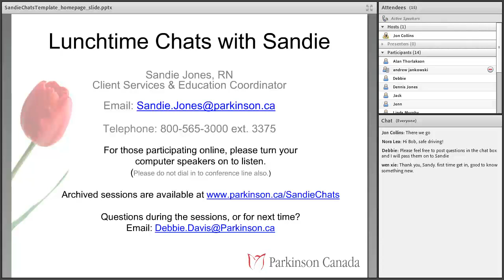Knowledge Network - Talking to your Doctor about Parkinson's Disease